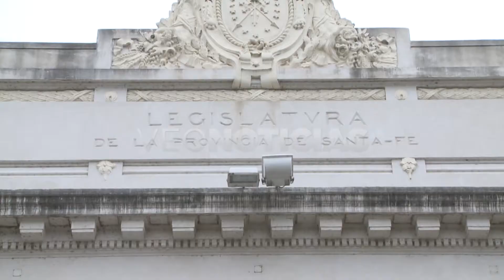JOAQUÍN BLANCO - PIDEN IMPLEMENTAR LA LEY DE GÓNDOLAS